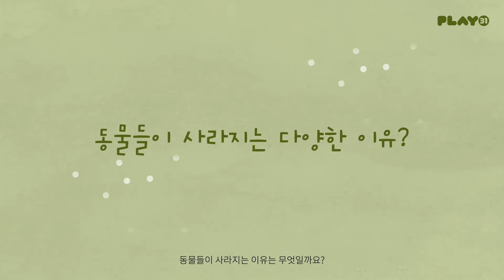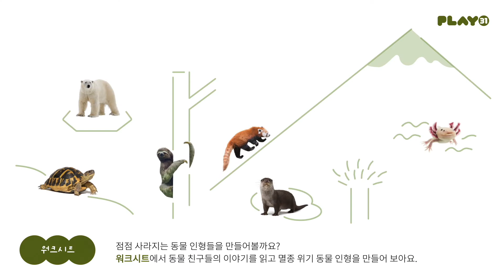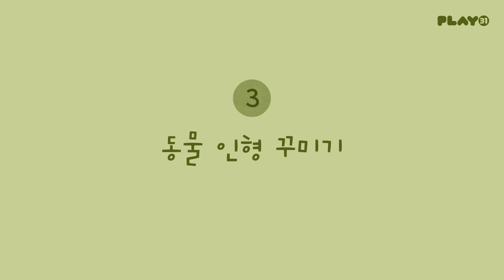[시네마그린틴] PLAY ECO!: 작지만 중요한 우리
제19회 서울국제환경영화제 [시네마그린틴]
PLAY ECO!: 작지만 중요한 우리

개체수가 작아도 우리는 중요해요! 환경친화적 놀이 도구를 만드는 플레이 31과 함께 멸종 위기의 동물 인형을 만들며, 업사이클링과 멸종 위기 동물의 소중한 가치를 배워보세요.

프로모션 내용: 플레이31 웹사이트 결제 시 배송확인란에 ‘시네마그린틴’을 입력하면 워크시트 제공
기간: 6월 2일 – 6월 8일 (영화제 진행기간)
할인 적용 제품: 작지만 중요한 우리

제19회 서울국제환경영화제
Seoul International Eco Film Festival
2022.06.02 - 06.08